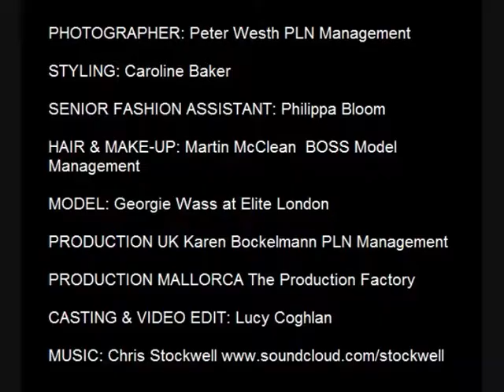YOU: Behind the Scenes Fenn Wright Manson